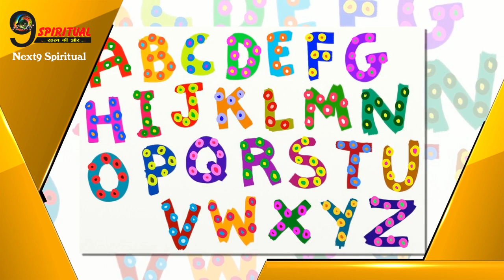इस नाम की लड़किया होती है लकी, अपने पार्टनर के जीवन को बनाती है स्वर्ग...| Lucky Girls